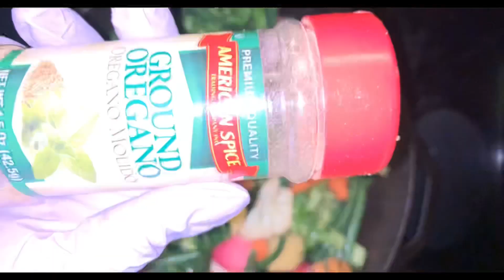Nan 2021 sispan bay neg la manje diri avek sòs pwa chak jou😂🤣| chef Tisha 👩🏾‍🍳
Nap bay neg la manje diri avek sòs pwa chak jou epi lè vant li grwo, nap di nou pa vle neg gwo fal🤣. Chanje sa🤷🏾‍♀️